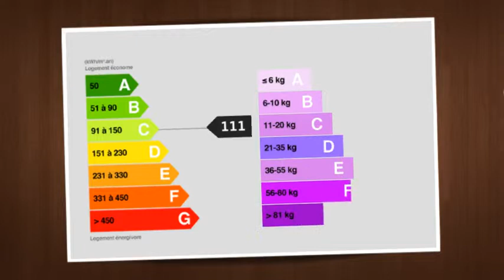Marseille 8th district, charming house in the heart of the Carré d'Or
Rarely for sale, in the heart of the Carré d'Or (Golden square), a few steps away from all shops, schools, underground, Charming house nestled in a dead end, in an absolutely peaceful setting, enhanced with a secret garden of 500sqm with swimming pool. Big family house consisting of 260sqm of living space, composed of a sitting room with fireplace, a dining room and a vast kitchen with a dining area, four bedrooms, three bathrooms plus a study together with a two main room apartment, possibly independent. A garage and a basement complete the building.